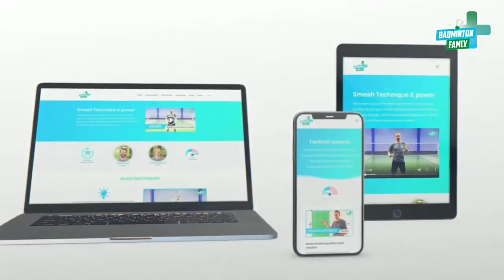f. (03•06) The Flick Serve